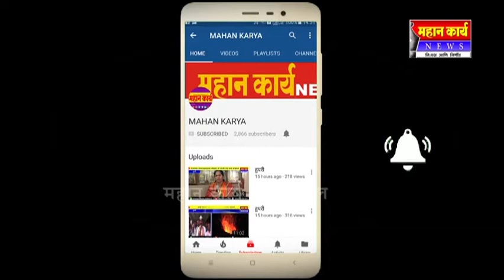शिरोळ रोटरी क्लबच्या माध्यमातून नांदणी हायस्कूलला दिले स्वच्छतागृह बांधून